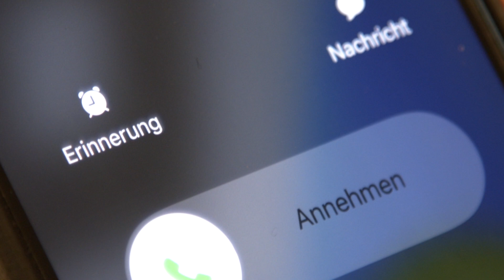DER ANRUF | Part 9 | András Németh | Transfers 22/23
Das Telefon ist wieder zurück in der HSV-Geschäftsstelle und schon schellt es erneut in diesem Winter. Wer geht dieses Mal ran?